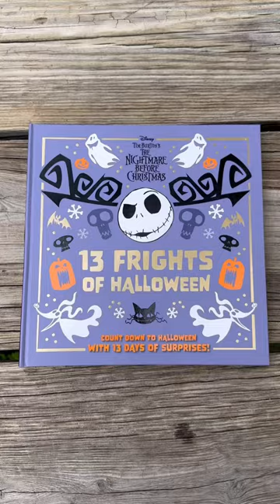Nightmare Before Christmas Halloween Countdown ❤️